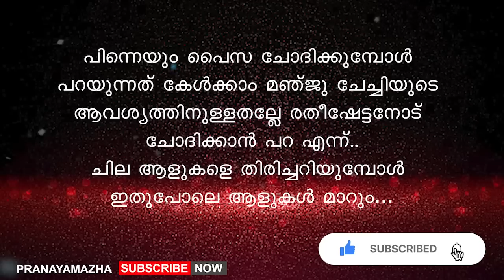വന്നു കയറിയതും ഉടനെ വയറു വീർപ്പിച്ചു എന്ന് ആരോടൊക്കെയോ അമ്മ പുച്ഛത്തോടെ പറയുന്നത് | MALAYALAM STORY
Writer - JK
Voice - Gopika
Editing - Ajimsha